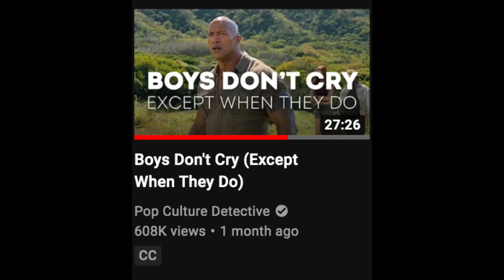Are Crimes Against Men In Bollywood Movies Passed Off As Comedy? | Is There A Double Standard?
Is this observation true for Bollywood movies and their portrayal of crimes against men, the regressive portrayal of the LGBTQI community and the nonchalant nature of showcasing every moment as simply comedy!